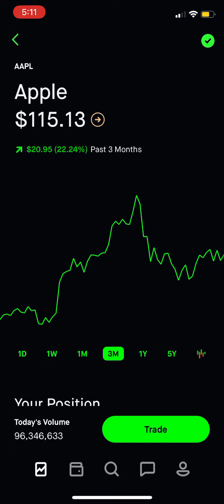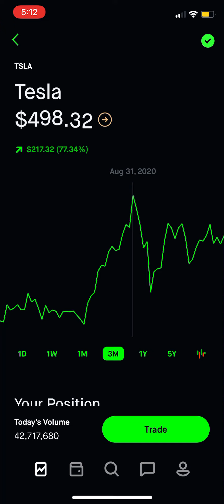My $28909 Robinhood portfolio update !